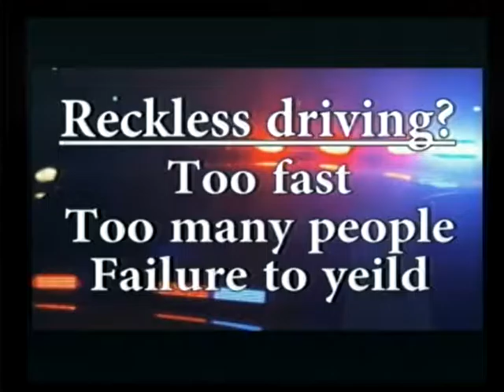161116 Wildcat Wire